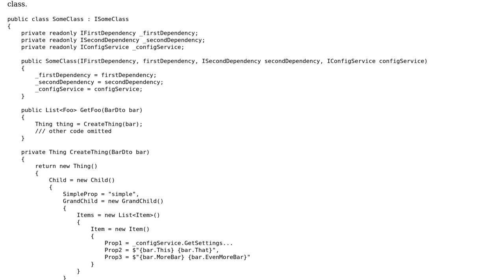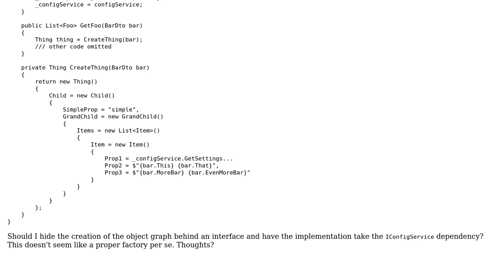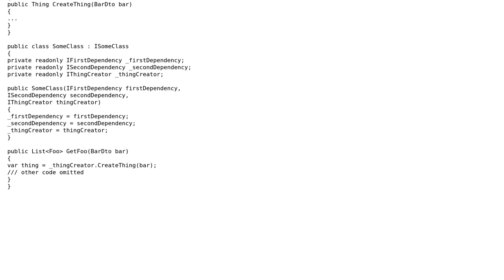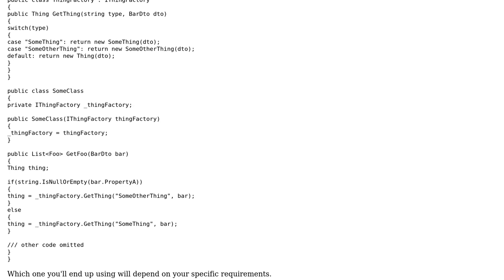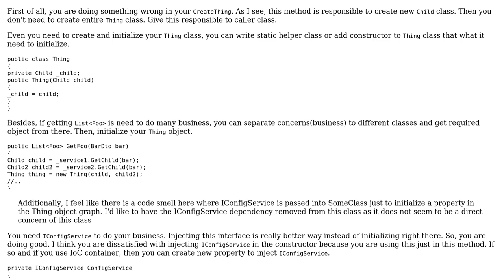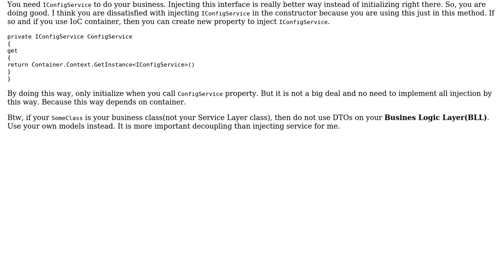Software Engineering: C# Pattern for Creating/Hiding Object Graph Creation (4 Solutions!!)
Software Engineering: C# Pattern for Creating/Hiding Object Graph Creation

With thanks & praise to God, and with thanks to the many people who have made this project possible! | Content (except music & images) licensed under CC BY-SA | Music | Images & others | With thanks to user Toni Kostelac user Engineert user David Arno user candied_orange user AvacadoRancher and the Stack Exchange Network Trademarks are property of their respective owners. You are responsible for your own actions.